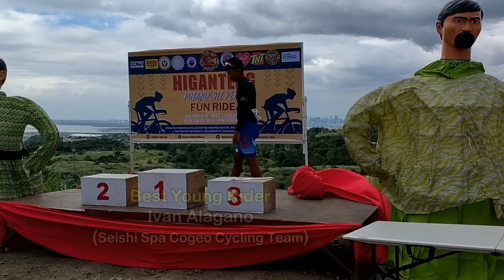Philippine Navy Standard Insurance pinakyaw ang premyo sa Tour of Rizal | My Cycling Diary